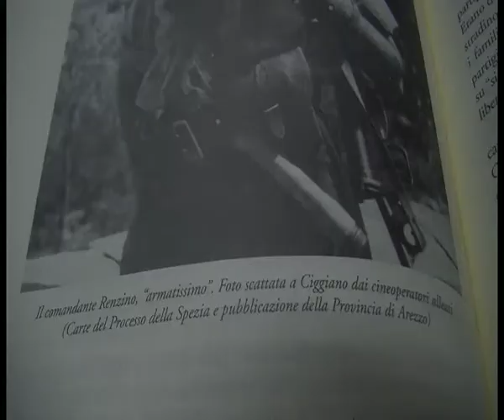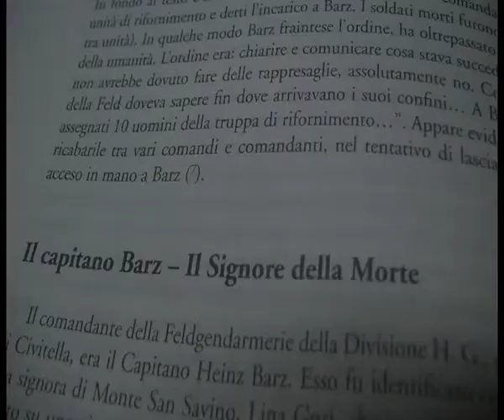Presentate a La Sassaia le ultime pubblicazioni di Santino Gallorini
Presentate alla Sassaia di Rigutino le ultime due pubblicazioni di Santino Gallorini: "La memoria riunita" e "Vite in cambio".

Servizio di Michele Francalanci; Intervista a Santino Gallorini - autore del libro